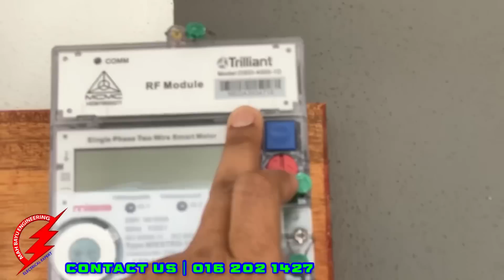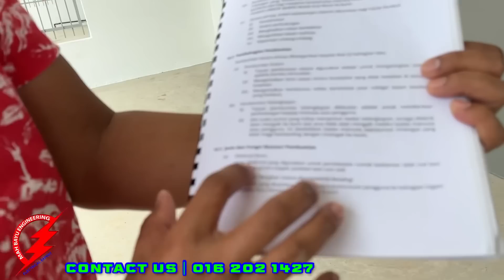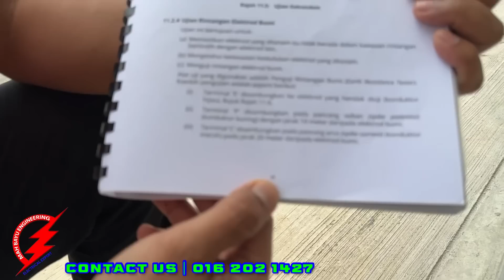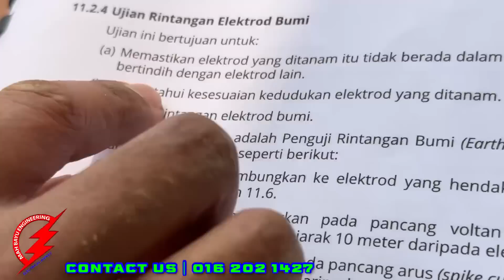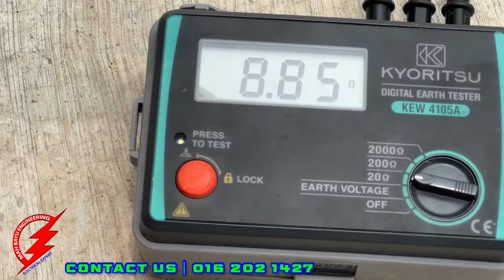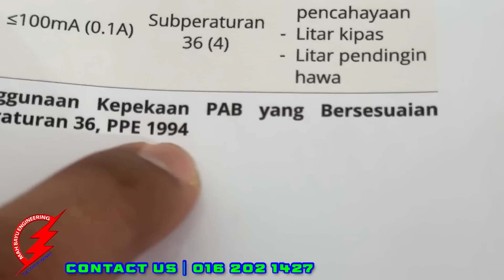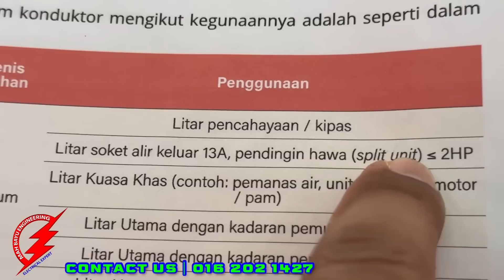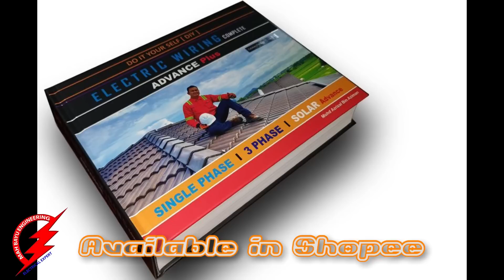PAKAR ELEKTRIK : Inspection Rumah RM380,000.00 | Klang